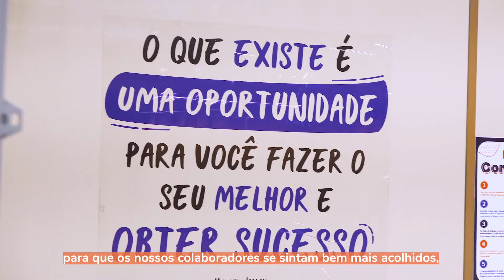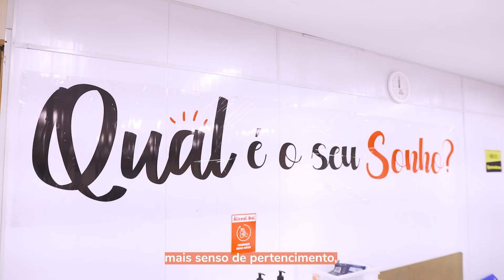Alicerce Educação & Pague Menos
Uma parceria, inúmeras vidas transformadas! 🧡

O Alicerce e a Pague Menos se uniram por um propósito em comum: gerar oportunidades.

Juntos estamos proporcionando educação de qualidade às pessoas que, por algum motivo, não puderam concluir os estudos quando eram mais novas.

Através desse projeto, os seus colaboradores poderão concluir essa jornada dentro da empresa.